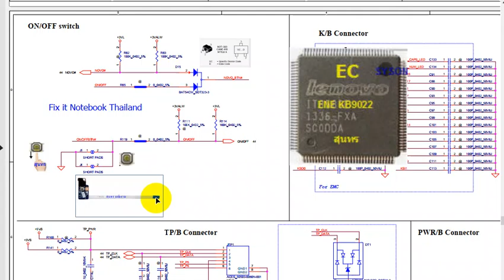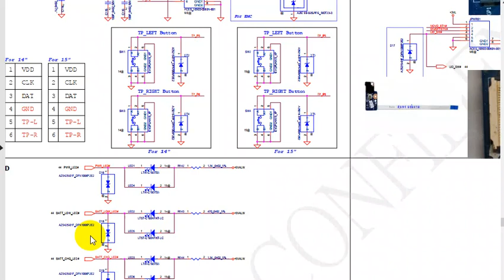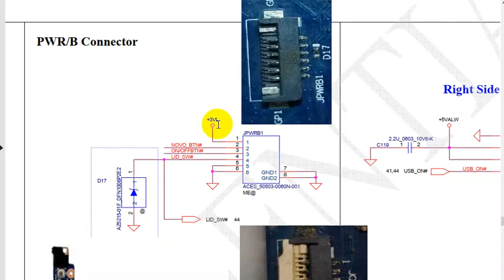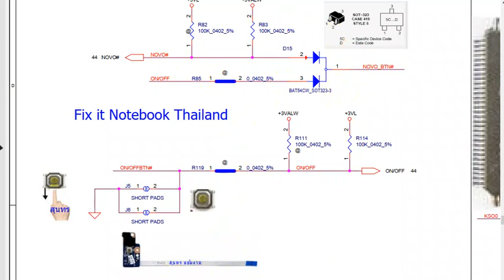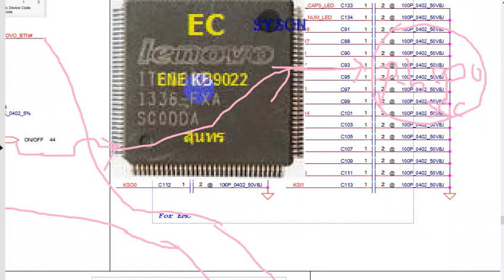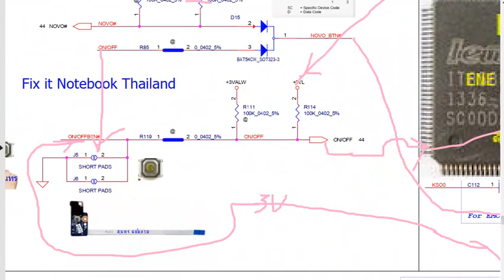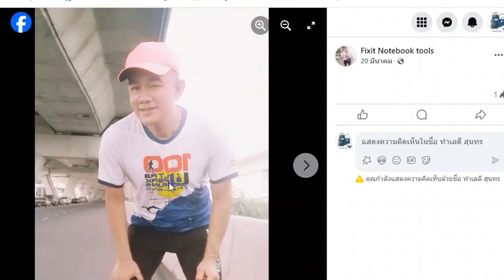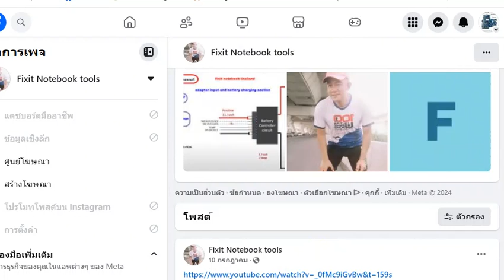ระบบไฟโน๊ตบุ๊ค สื่อสอน sw on/off สอนโดยอ.สุนทร แย้มงาม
ตัวอย่างสื่อสอน sw on/off อาการเปิดสวิทช์แล้วไม่ติด นิ่งเงียบ
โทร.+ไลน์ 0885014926